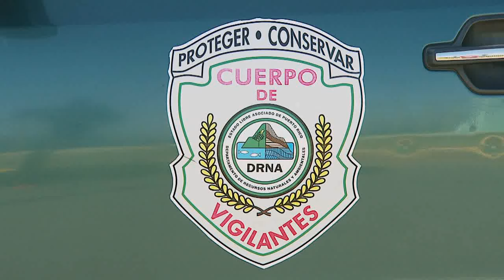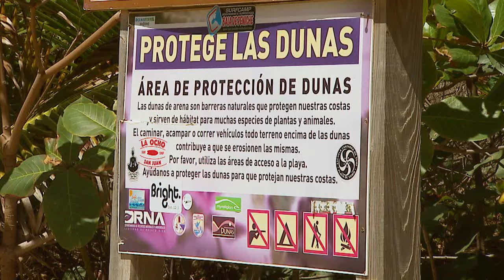Detienen personas por robo de arena en Isabela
Cuatro personas fueron detenidas por vigilantes del Departamento de Recursos Naturales y Ambientales tras ser sorprendidas removiendo arena de la Playa Middles en Isabela. Y el trabajo continuó con la detención de una quinta persona quien extrajo arena del área de las dunas. Según los agentes esta práctica es más común de lo que parece y su plan de vigilancia va en busca de minimizar la incidencia que afecta a nuestro ecosistema costero.